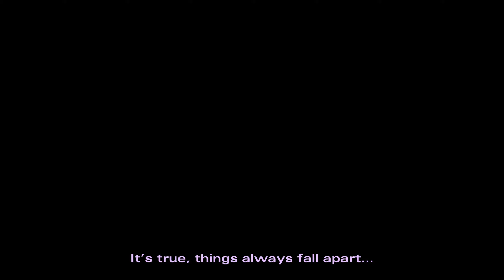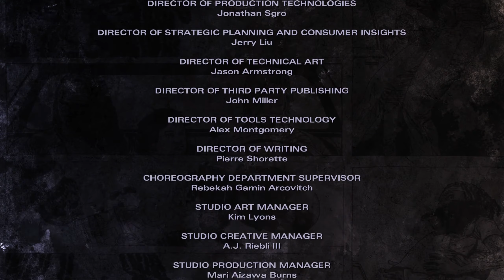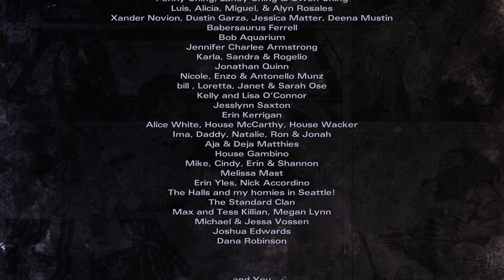The Walking Dead: Michonne Episode 2/3 (PC 1440p)